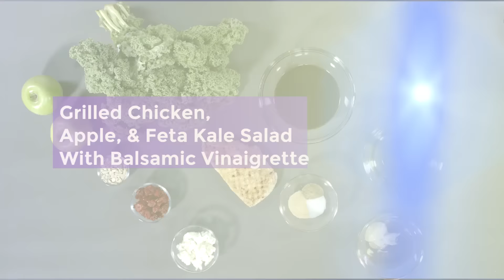Grilled Chicken, Apple, & Feta Kale Salad With Balsamic Vinaigrette | Meals With Misha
Check out this quick Grilled Chicken, Apple, & Feta Kale Salad With Balsamic Vinaigrette recipe:

Salad Ingredients:
▪2 Cups Kale
▪8 Oz Sliced Grilled Chicken
▪1 Granny Smith Apple, sliced
▪2 Oz Feta Cheese

Directions:
In a bowl, mix together the balsamic vinegar, honey, dijon mustard, salt, pepper, and garlic powder. Gradually add in the olive oil, whisking until completely incorporated. Set aside. This recipe makes more than enough for this salad – store the rest in a mason jar or any container with a tight lid. Store in the refrigerator.

Depending on the size of the salad you plan to make will determine how much of everything you will need. The amounts listed for the salad are for two servings.

Remove the kale leaves from the stalks, tear the leaves into bite-size pieces and place into a bowl. Once you have the amount of kale you need, drizzle about a tablespoon of olive oil over the kale and massage it. By doing this you will help soften the kale to make it easier to eat.

Then add the grilled chicken, apples, sunflower seeds, dried cranberries, and top with 1/4 cup of the vinaigrette.

Mix together and enjoy.

If you are making the salad ahead of time, wait until you are serving to add the vinaigrette.